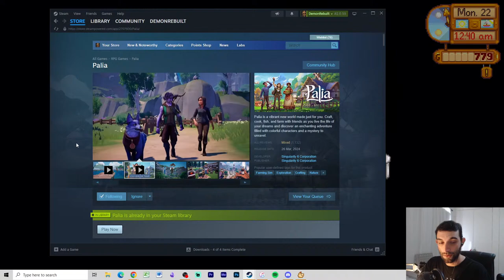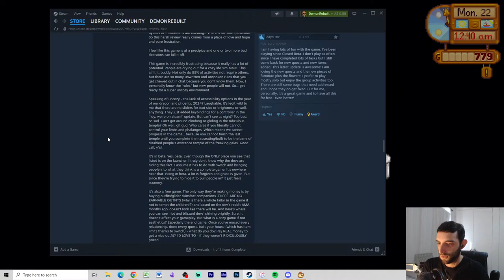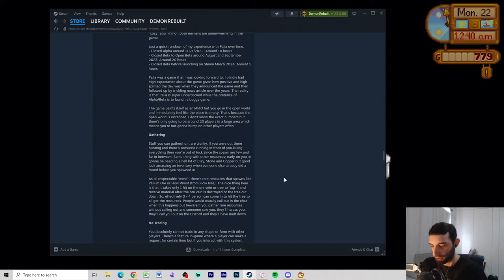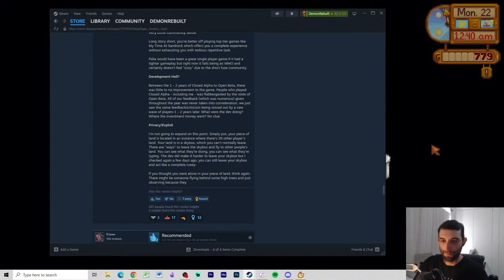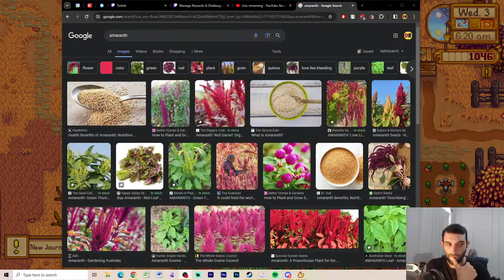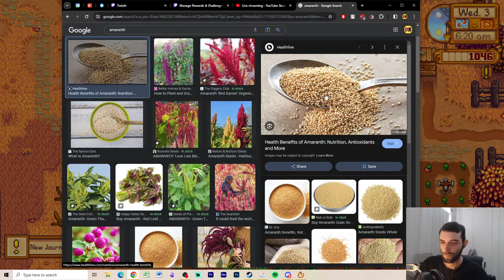Heading into Fall, Now with Cows | Stardew Valley - 1.6 Update (#5)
We've made it through half the year!